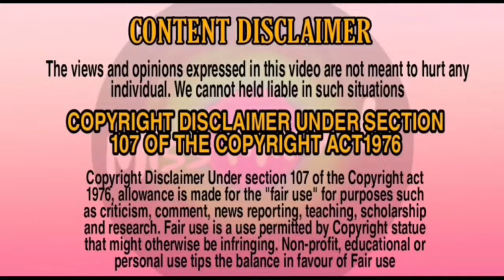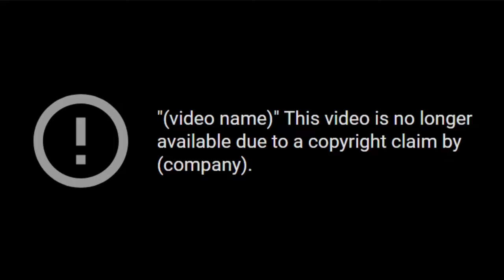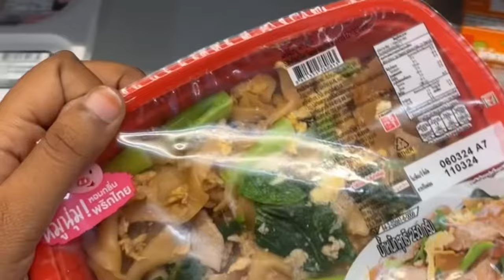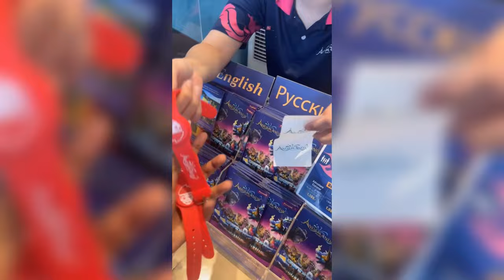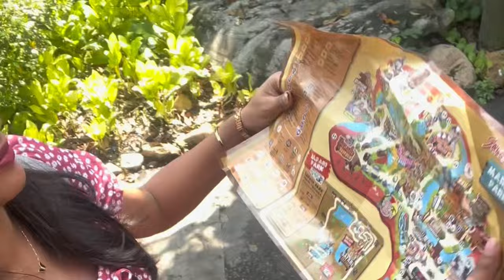Thailand Vlog🇹🇭🐒 | ft. @Jennis_Hacks @ammutimes | Fun girls trip🙈🥳 | Tamil